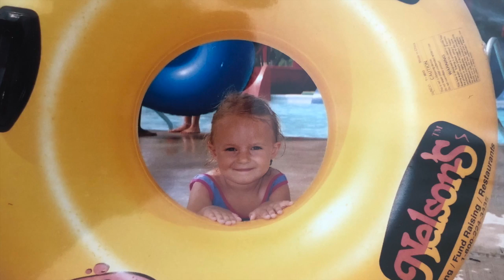My Last Lecture